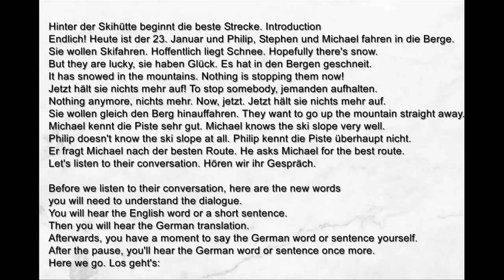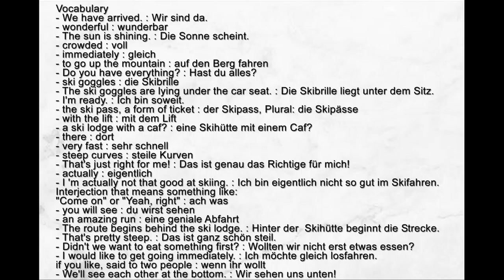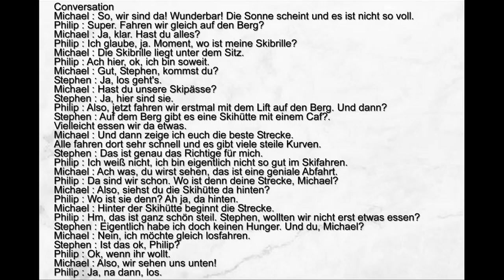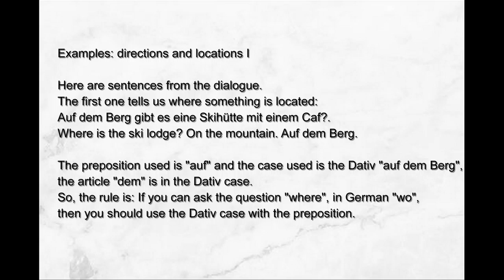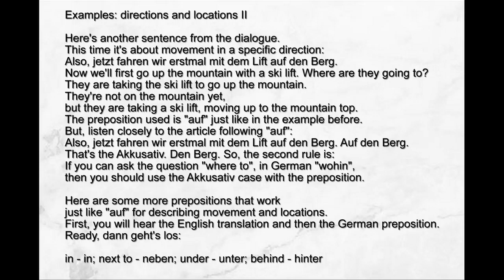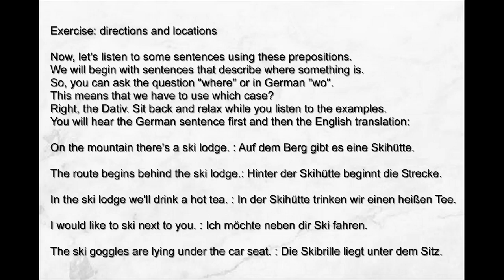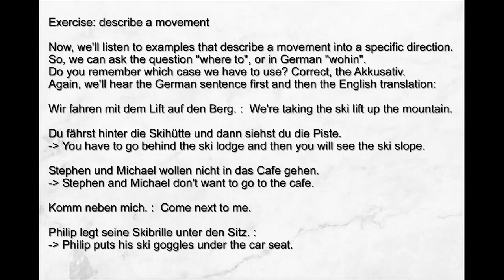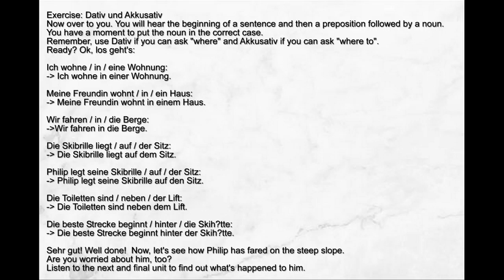[LEARN GERMAN] Audio German for Beginner (Audiokurs Deutsch für Anfänger ) part 11